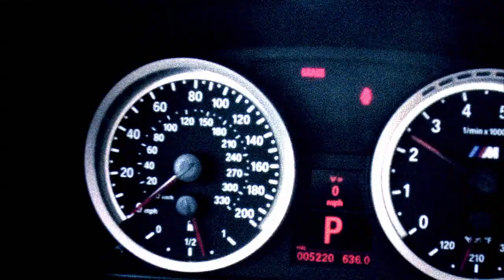BMW PDC Video.avi